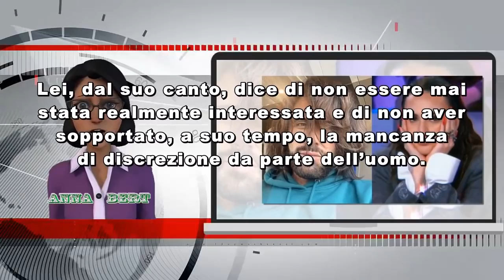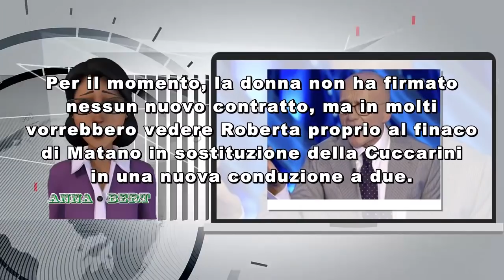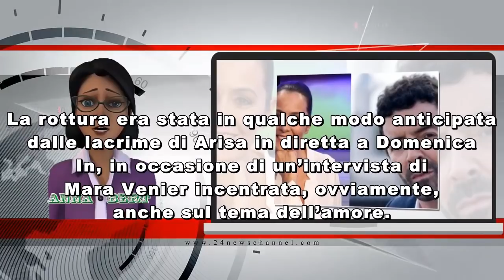Bufera GF Vip, Il concorrente svela il patto segreto con la produzione: Signorini ora rischia il